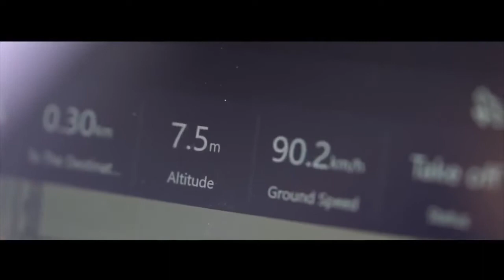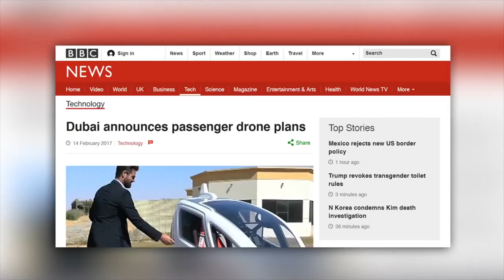人が乗れるドローン【EHANG 184】